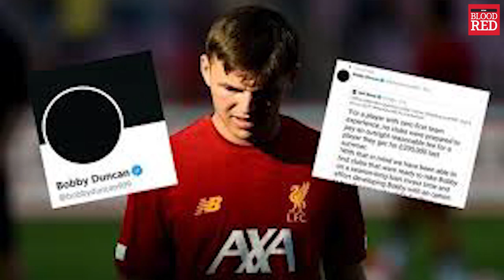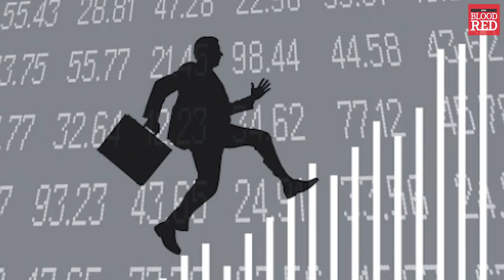Liverpool Academy stars | Jake Cain, Fidel O'Rourke, Layton Stewart & Niall Brookwell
Liverpool lost the services of the highly rated Bobby Duncan in the transfer window – but there is plenty more talent coming through the Academy.

In this special Blood Red video, we'll pick out four rising Reds stars you should be keeping an eye out for – Layton Stewart, Jake Cain, Fidel O’Rourke and Niall Brookwell.

Produced by Sam Fedrizzi | Written and narrated by Guy Clarke.